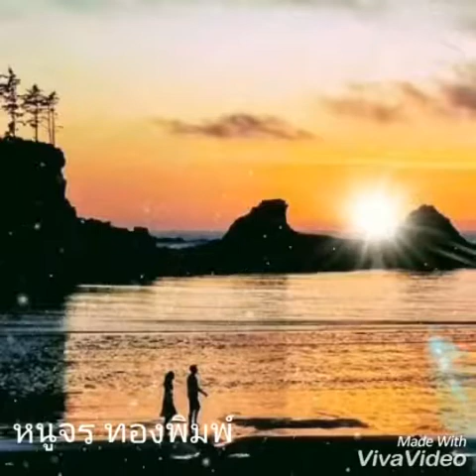อดีตรักยามเย็น คีรีบูน